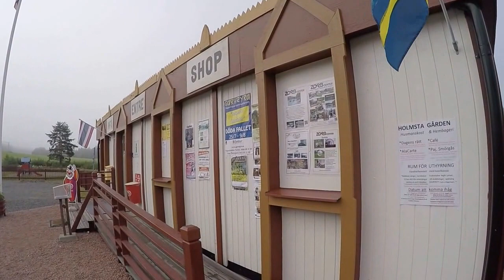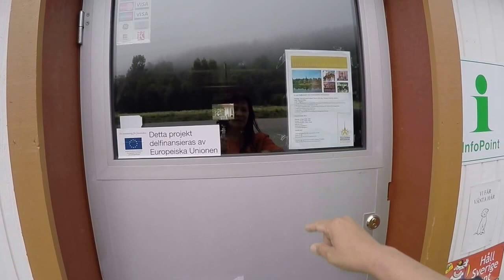สถานที่เคยเสด็จ รัชกาลที่5 ในสวีเดน เวลาเปิด ปิด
มาถึงแล้วแต่ยังไม่เปิดเปิดตอนไหนมาดูกัน สถานที่เคยเสด็จ  รัชกาลที่5 ในสวีเดน